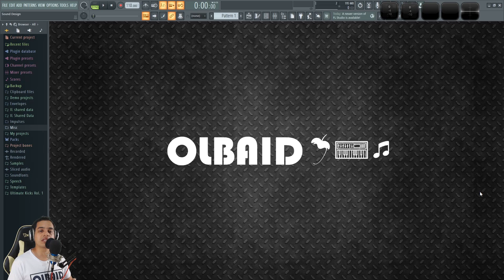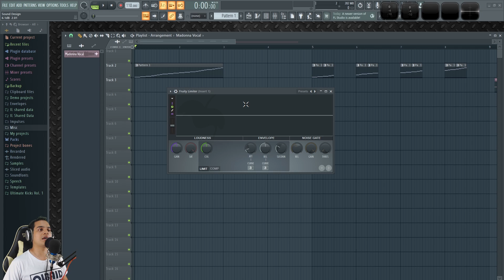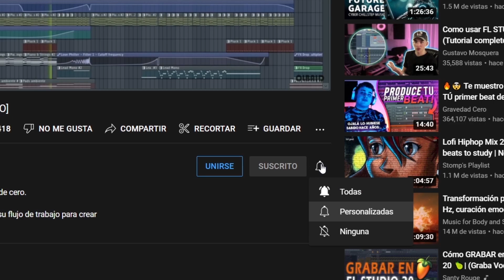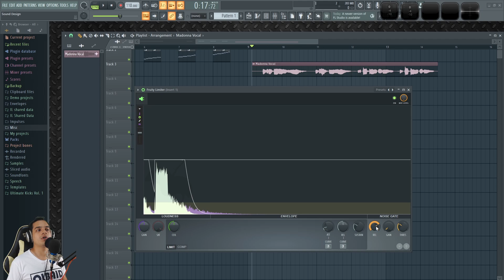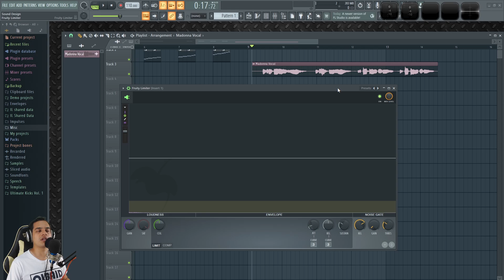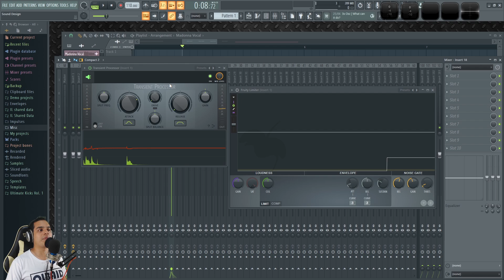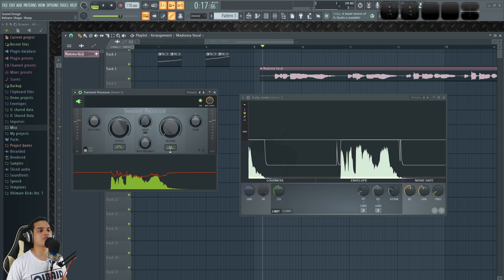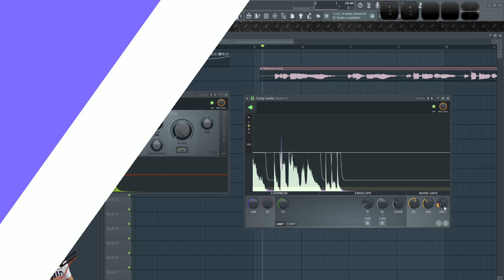🤔Como QUITAR REVERB de tus grabaciones | FL Studio Tutorial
Aplica 2 técnicas para quitar la reverb de tus sonidos.